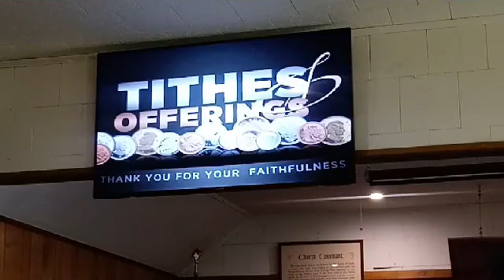GNPRBC SUNDAY MORNING WORSHIP 5 10 2020